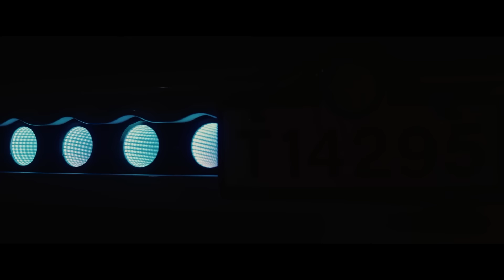BASS BOOSTED SONGS 2024 🔥 BEST CAR MUSIC MIX 2024 🔥 BEST EDM, BOUNCE, ELECTRO HOUSE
Video shot by:  LIBERDA Media

▶️Tracklist :
[00:00:00] - Some Say (Lost Culturé, KORFAL, Ernar & Carine Cover)
[00:02:24] - I'm Coming Home (Stayer, CPX, Rachel Morgan Perry Cover)
[00:04:41] - Leonail & Svniivan - All We Know (Lyrics Video)
[00:08:48] - Ferrari (Cour, Meyo, Ravid ft. Timmy Commerford Cover)
[00:10:54] - California Dreamin' (Reaktive ft. HALUNA Cover)
[00:13:08] - I Wanna Love You (J R, Merdy, Pacani Cover)
[00:15:23] - Hit Or Miss, Anne Cline - I Should
[00:17:49] - Arc North, New Beat Order, Cour & Aaron Richards - Numb
[00:19:57] - Nito-Onna, Choujaa, Te Pai - Memories Of Us
[00:22:14] - Kløn - Heartbeat
[00:25:17] - Many Men (BRONZY, Junior Charles Cover)
[00:28:13] - Buttons (Harddope, Rovack, Medusa Cover)
[00:30:21] - Ocean Roses, Veronica Bravo - You Are My Pain
[00:33:36] - Something Unreal (Goodscandal Cover)
[00:36:35] - Flero & Samuei - Vigilante
[00:39:06] - D'Amico & Valax, Rachel Morgan Perry - Whiplash
[00:41:40] - Ivan Russo - Far Away
[00:44:44] - Dame Dame - The Night
[00:47:01] - Where Are You Now (The FifthGuys, DiFi, CASSIE Cover)
[00:49:22] - Catas, Nieko - For The Win
[00:52:11] - ISAEV & Nito-Onna - Into You
[00:54:55] - Daddy DJ (Nito-Onna, Harddope Cover)
[00:57:17] - Inferno (CPX & HUX Cover)
[00:59:20] - Forever Young (Nito-Onna, Dame Dame Cover)
[01:01:54] - Badscandal - Bye To You
[01:04:44] - Jordan Schor & Swayze & Godmode - Evolution
[01:07:52] - Why Do You Lie To Me (Faruk Orman, Paul Keen, OVERHEAT Cover)
[01:10:30] - Best Friend (Willoe, Yusomage, J R Cover)
[01:12:57] - Pump It Up (Twin, Goodscandal Cover)